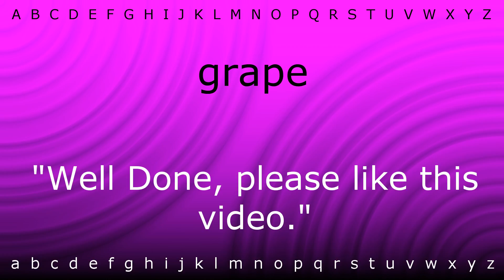How to say 'grape' with Zira.mp4